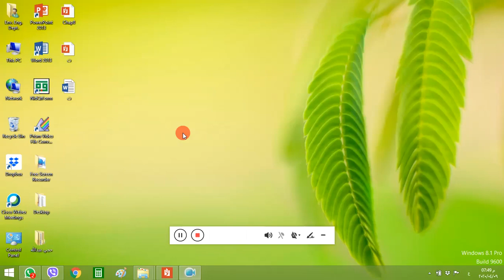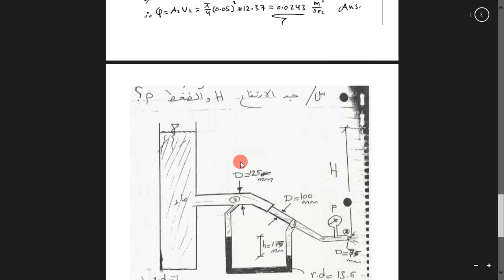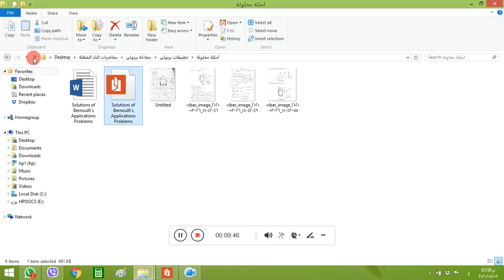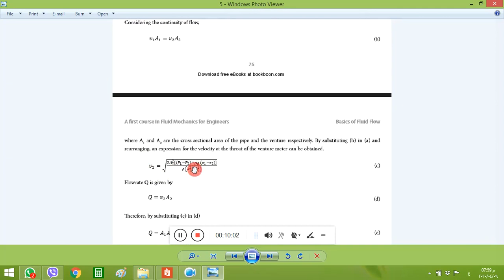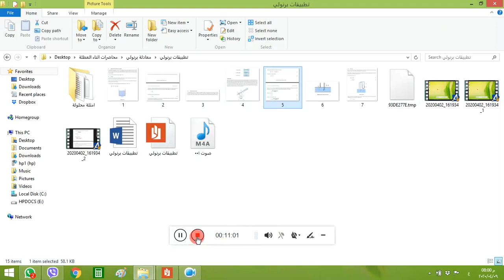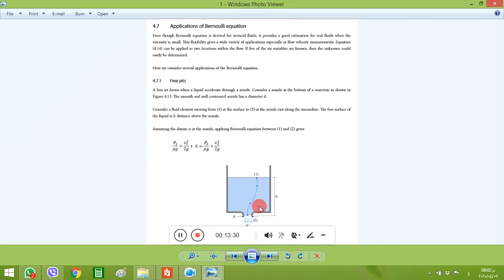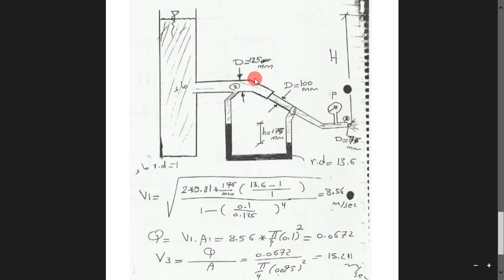شرح عن حلول مسائل تطبيقات برنولي (الجزء الثاني)